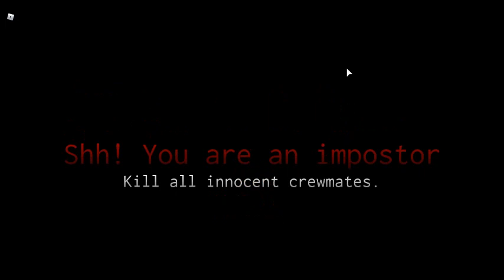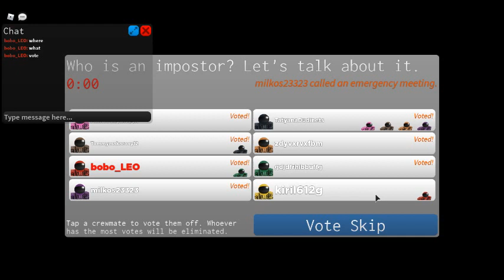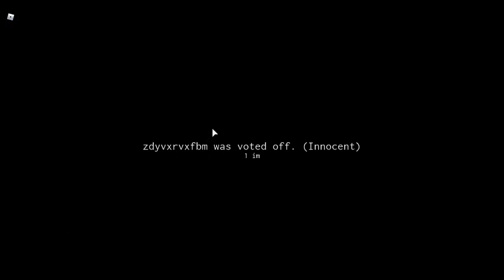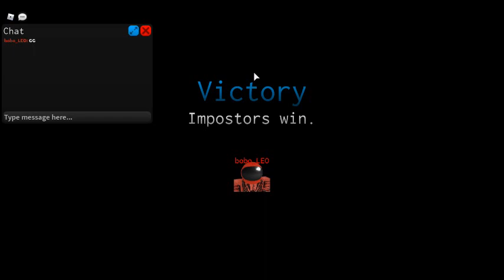Playing fake among us [Roblox Impostor]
Da Real Among us is coming don't worry guys!